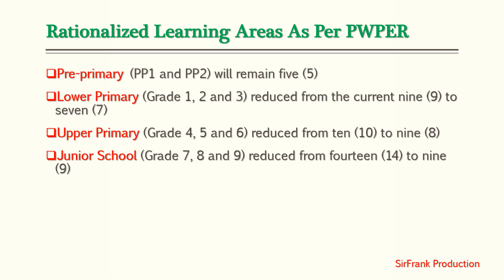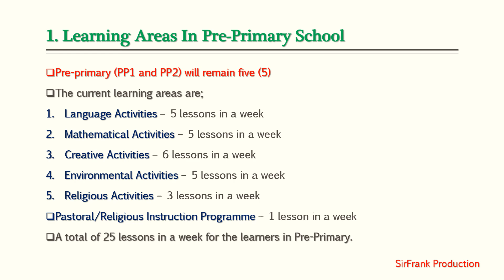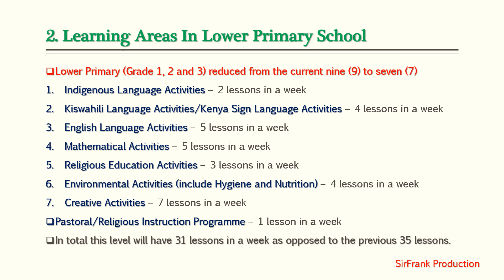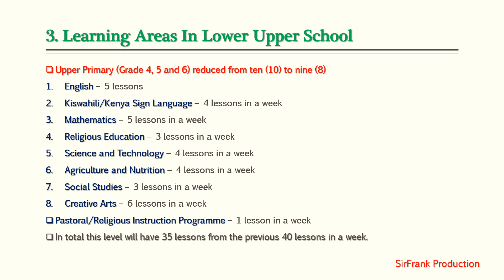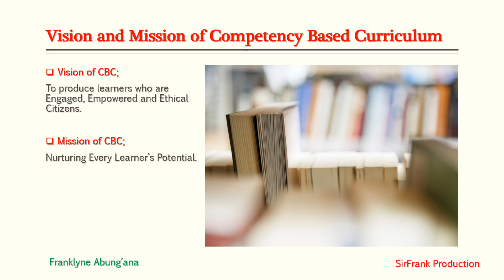Rationalisation of CBC Learning Areas In Kenya's Curriculum As Suggested by PWPER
The new changes on Kenya's new Competency Based Curriculum or CBC has affected the learning areas in various levels.
Pre-Primary not affected, lower primary Grade 1, Grade 2, and Grade 3.
Upper Primary Grade 4, Grade 5 and Grade 6.
Junior School Grade 7, Grade 8 and Grade 9 not Forgetting Senior School will be affected by the new changes in learning areas for CBC.